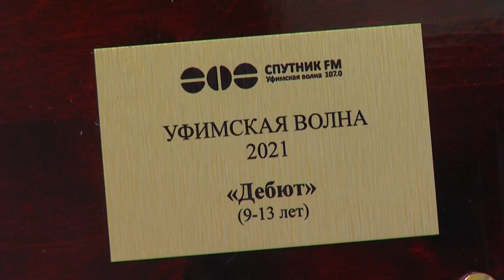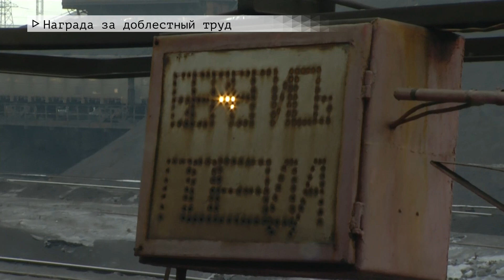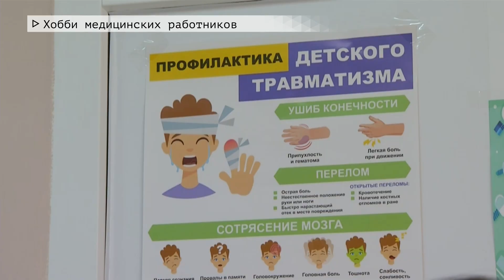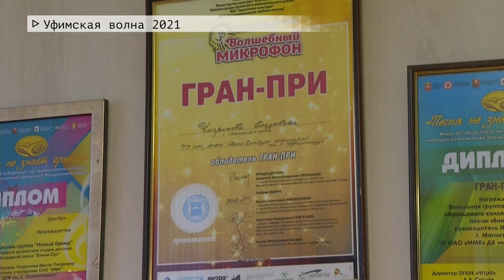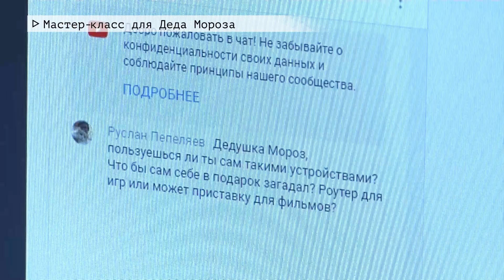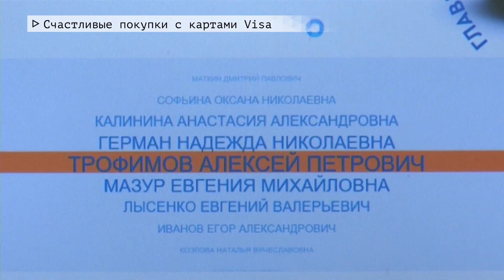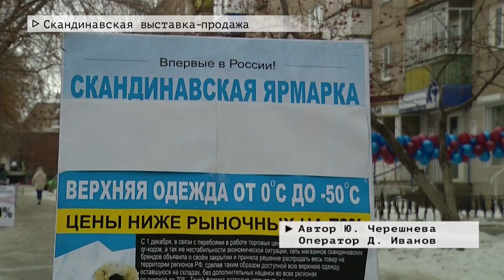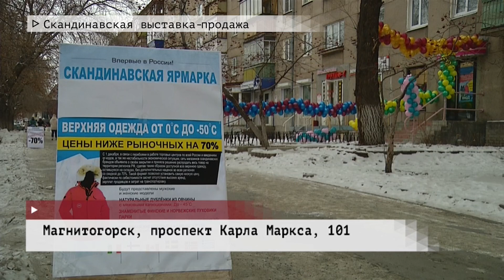Время местное Эфир: 16-12-2021